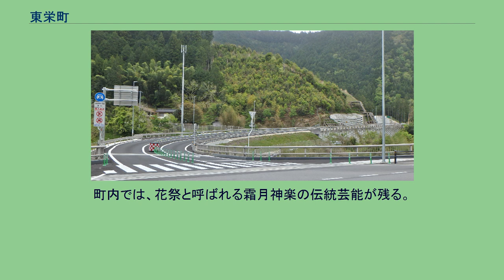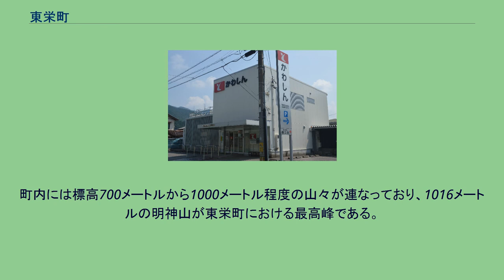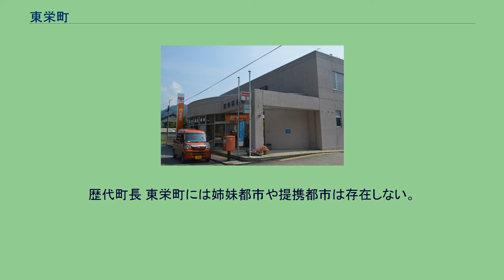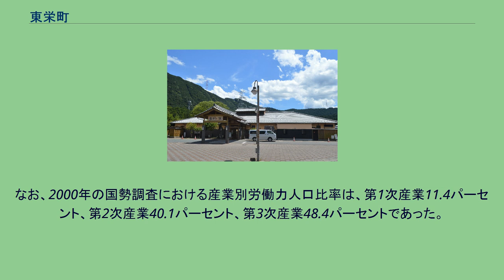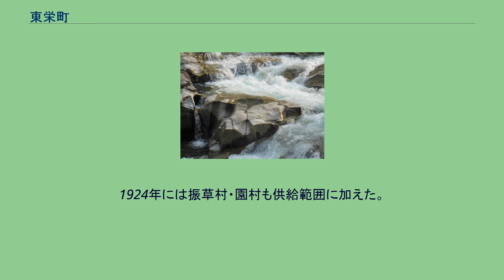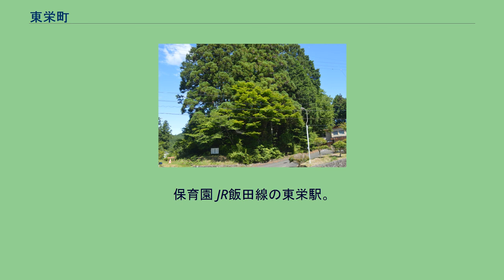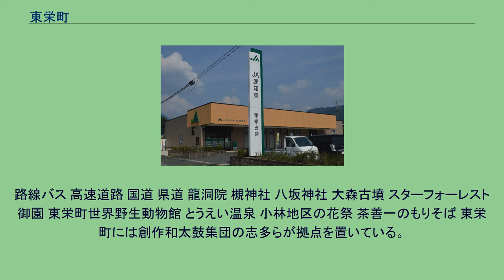東栄町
中心地である本郷地区の街並み 本郷地区遠景 東栄町（とうえいちょう）は、愛知県の北東部に位置し、北設楽郡に属する町である。
静岡県との県境付近、奥三河と呼ばれる東三河地方山間部に位置する。
現在は北設楽郡だが、10世紀までは宝飯郡であった。
町内では、花祭と呼ばれる霜月神楽の伝統芸能が残る。
町役場のある大字本郷が商業・公共交通・教育の拠点である。
東栄町は美濃三河高原の南東部に位置し、周囲を山々に囲まれた設楽盆地に、東栄町の中心街が形成されている。
町内には標高700メートルから1000メートル程度の山々が連なっており、1016メートルの明神山が東栄町における最高峰である。
設楽盆地を囲む代表的な山を挙げると、北には大岩岳・神野山・小岩岳など、西には大鈴山など、南には明神山など、東には大笹山などである。
町内には平地が少なく、町域の約93パーセントは山林で占められている。
また町の北部には古戸鍾乳洞がある。
主要な河川としては、天竜川水系の大鈴山に源を持つ大千瀬川と振草川が流れている。
なお、町域の西部の一部は愛知県立振草渓谷自然公園に、静岡県との県境付近の一部は天竜奥三河国定公園の指定を受けている地区もある。
山地 河川 町内の大字 江戸時代、現町域にあった村は、一部が寺社領であった他は幕府領だった。
歴代町長 東栄町には姉妹都市や提携都市は存在しない。
なお、2005年に開催された愛知万博で、愛知県内の市町村が120箇国の万博公式参加国を、それぞれ「一市町村一国フレンドシップ事業」のフレンドシップ相手国として迎え入れており、ボリビア多民族国が東栄町のフレンドシップ相手国だった。
東栄医療センター 東栄郵便局 東栄町産業会館 東栄町森林組合 JA愛知東東栄支店 森山酒造 豊川信用金庫東栄支店 東栄町は平地が少ないものの、山がちな地形でも栽培が可能な藪北茶の産地であり、他に、コンニャクやシイタケの栽培も行ってきた。
また、町内には絹雲母を産する鉱山も存在する。
ただし、20世紀末頃における東栄町の主要な工業は、木材業であった。
なお、2000年の国勢調査における産業別労働力人口比率は、第1次産業11.4パーセント、第2次産業40.1パーセント、第3次産業48.4パーセントであった。
農業 林業 工業 鉱業 醸造業 商業 中継局 電力 現在の東栄町には中部電力が電力を供給している。
ただし、現在の東栄町域で初めに電気事業を手がけたのは、旧本郷町にあった本郷電気製材である。
同社は1918年に開業し、東栄町の前身6町村のうち本郷町・下川村・御殿村へ電気の供給を始めた。
1924年には振草村・園村も供給範囲に加えた。
残る三輪村は、同社ではなく八名郡大野町（現・新城市）の大野電気が1921年に供給範囲に加えた。
現在の東栄町域に電気を供給していた本郷電気製材・大野電気の2社は1939年に中央電力へと統合され、続く配電統制により1942年に中部配電へと統合され、この地域は同社の供給区域へと編入された。
第二次世界大戦後の電気事業再編で1951年に中部電力が発足すると、同社の供給区域に組み入れられ、現在に至っている。
ガス 上下水道 電信 東栄町立東栄小学校 東栄町立本郷保育園 現在の東栄町には中学校までしか存在しない。
1948年に北設楽郡本郷町に愛知県立本郷高等学校が開校し、2000年以降は愛知県立新城東高等学校の本郷校舎として存続していたものの、2008年3月に本郷校舎は閉校した。
これにより、東栄町から高校が無くなった。
保育園 JR飯田線の東栄駅。
外観は鬼面を模している。
本郷バスターミナル 東栄町営バス （おでかけ北設） 三遠南信自動車道：東栄IC 東栄町の町域の南端部をJR東海の飯田線が南西から北東に向けて敷設されており、東栄駅が町内唯一の駅である。
ただし、東栄駅は町の南の外れ（旧三輪村域）に位置し、町の中心部からは離れている。
なお、東栄町は花祭と呼ばれる鬼面を用いた祭で知られており、東栄駅の外観は鬼面を模した形状をしている。
飯田線内では、東栄駅が愛知県内における最後の駅であり、次の出馬駅から先は静岡県である。
路線バス 高速道路 国道 県道 龍洞院 槻神社 八坂神社 大森古墳 スターフォーレスト御園 東栄町世界野生動物館 とうえい温泉 小林地区の花祭 茶善一のもりそば 東栄町には創作和太鼓集団の志多らが拠点を置いている。